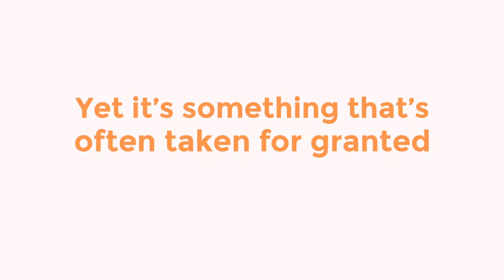Introduction Mental Health and Wellness